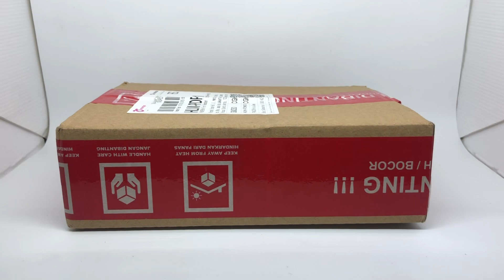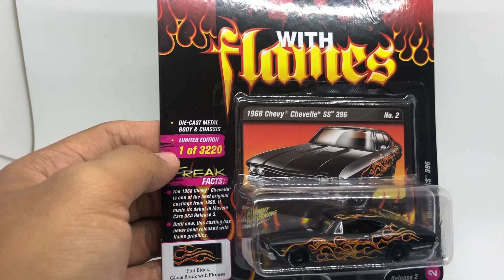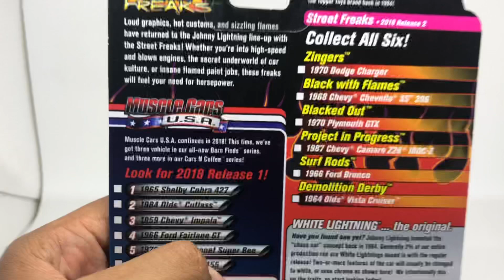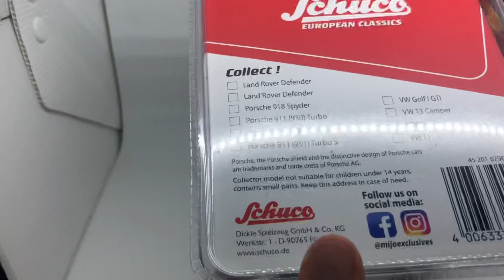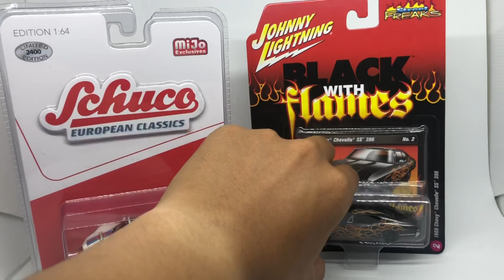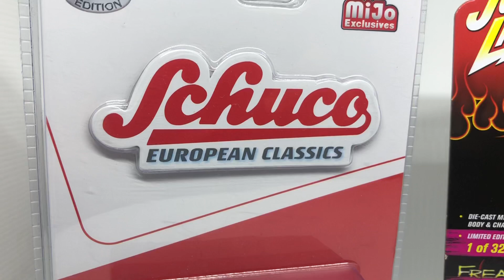UNBOXING DIECAST - JOHNNY LIGHTNING & SCHUCO PERTAMA GUE❗️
Beli RWB Museum Diorama skala 64 di toko Qodel replica Rp 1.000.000 di Tokopedia